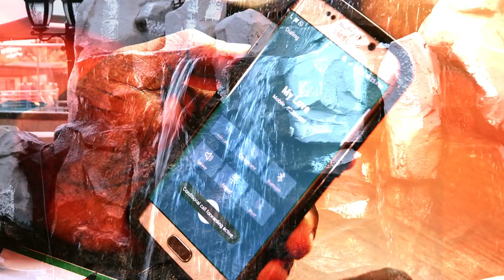PAPA TINKO -ODO KOM OFFICIAL MUSIC VIDEO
ODO KOM IS A SWEET AND AUTHENTIC  HIGHLIFE MUSIC COOKED BY THE HIGHLIFE GENERAL PAPA TINKO.THE SONG ODO KOM TALKS ABOUT TWO LOVE BIRDS WHO ARE AT DIFFERENT PLACES BUT STILL CRAVE FOR EACH OTHER.ODO KOM IS THE BIGGEST HIGHLIFE SONG IN GHANA AT THE MOMENT.